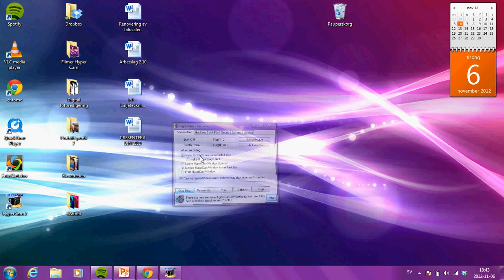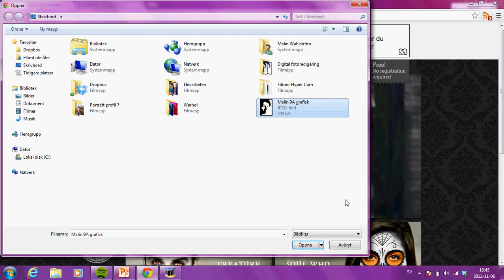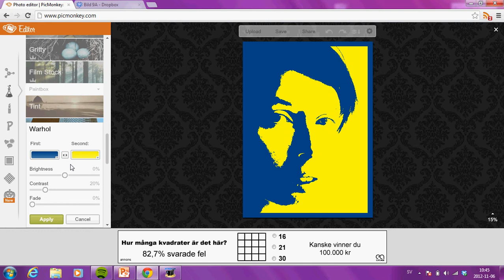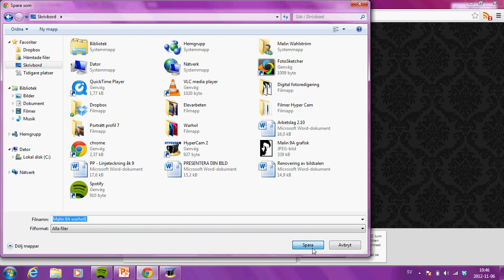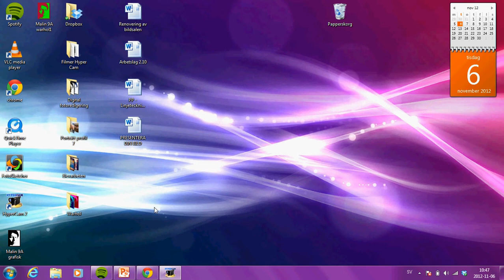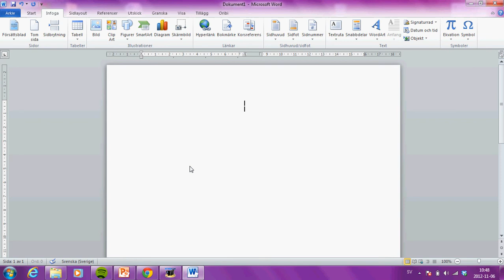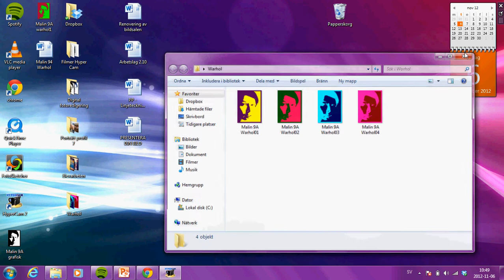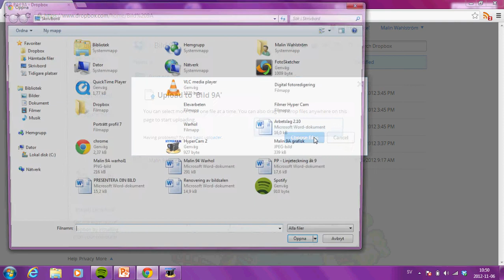Digitalt Warhol-porträtt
Hur du skapar ett självporträtt i Andy Warhol-stil med hjälp av Dropbox, Picmonkey och Word.